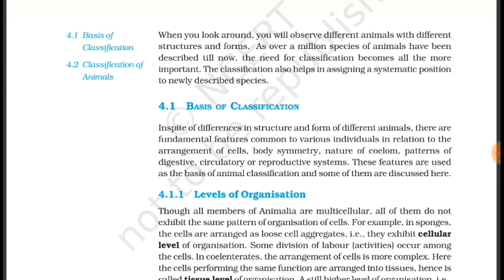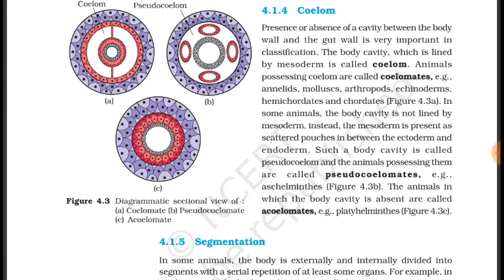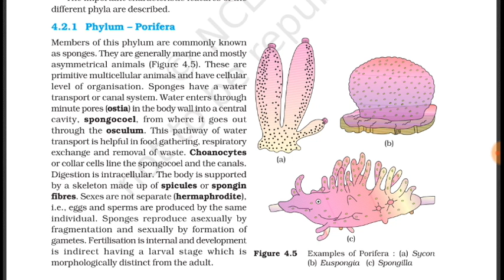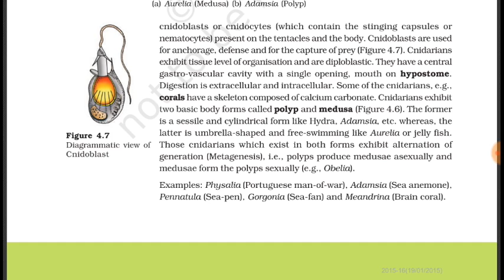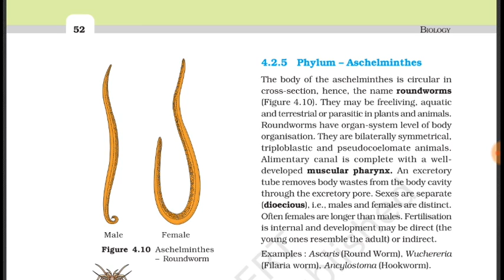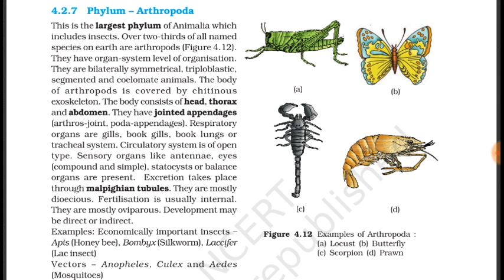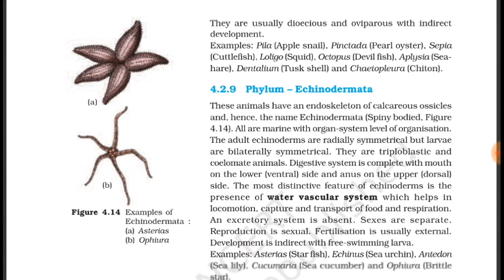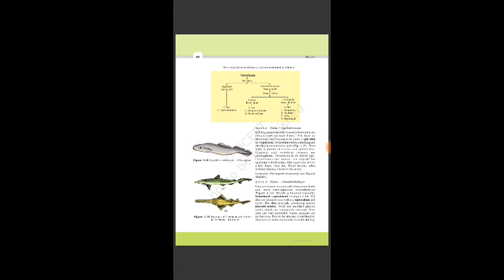Animal kingdom part -1 ncert full explanation so watch this neet aspirants